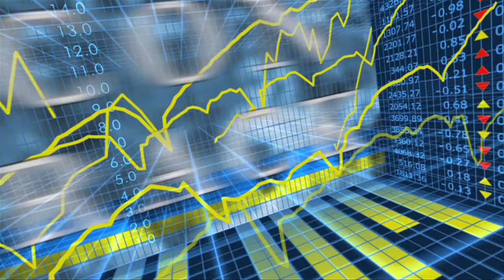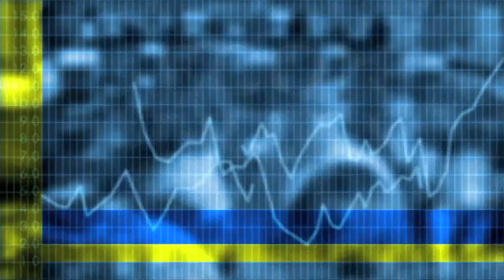Econtrack - Rutger de Witt Wijnen over de emissiehandel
De emissiehandel loopt terug door enerzijds de economische crisis en anderzijds het vastlopen van internationale onderhandelingen over een nieuw Kyoto-protocol.
Volgens Rutger de Witt Wijnen, advocaat / partner Simmons & Simmons, is het gevolg een brain drain van professionals bij banken, investeerders, advocaten en overheid.
Zo gauw de economie weer aantrekt is er ook weer behoefte aan emissierechten, maar wie gaat dat doen?!